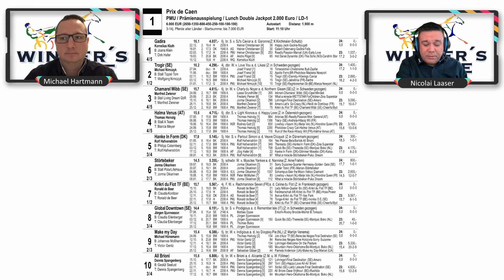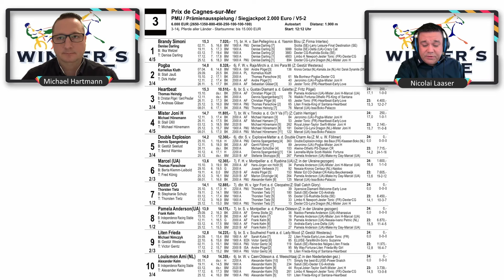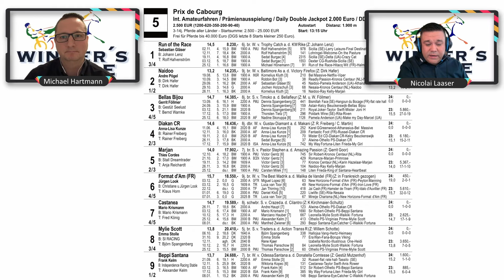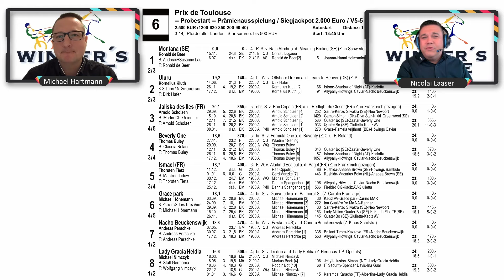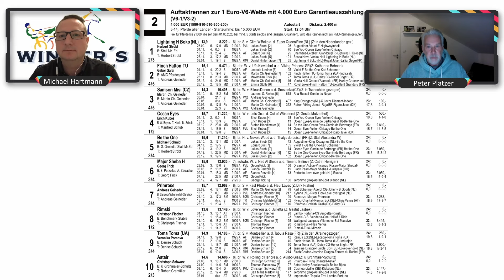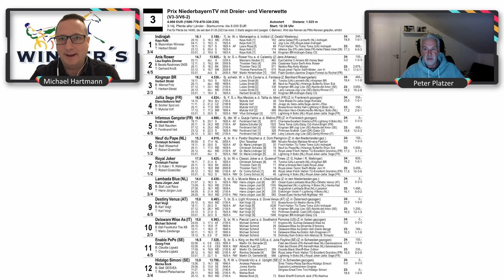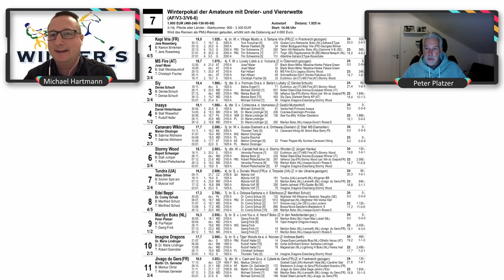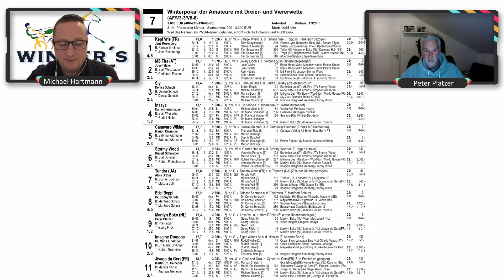Winner's Circle - 02/24 - Vorschau Berlin-Mariendorf und Straubing mit Peter Platzer 14./15.01.24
Michael Hartmann befragt den Berlin-Experten Nicolai Laaser und den bayrischen Amateurfahrer Peter Platzer!